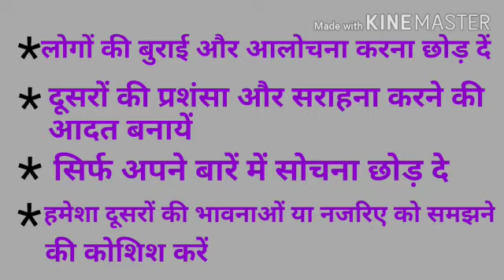खुश रहने का अचूक तरीका ||Surefire way to be happy||2020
In this video I will tell you how to be happy in your life.some tips for you in this video.This video will help you to be happy.you can also visit our channel for more motivational and inspirational videos in Hindi.